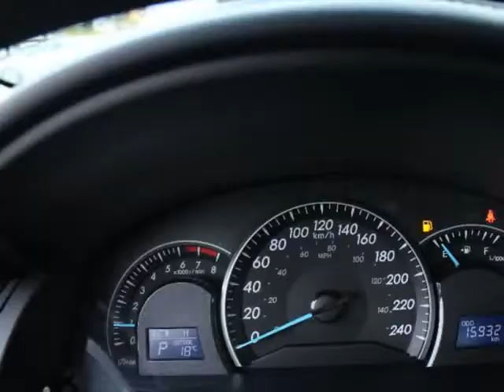2015 Toyota Camry 4dr Sdn I4 Auto LE (Surrey, British Columbia)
7237 King George Blvd
Surrey